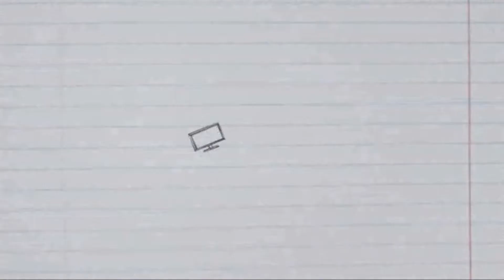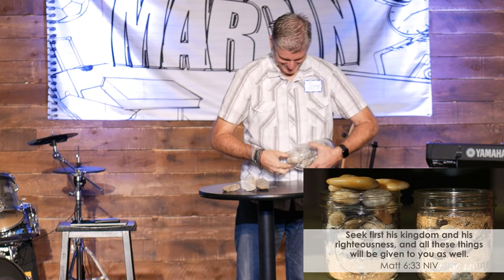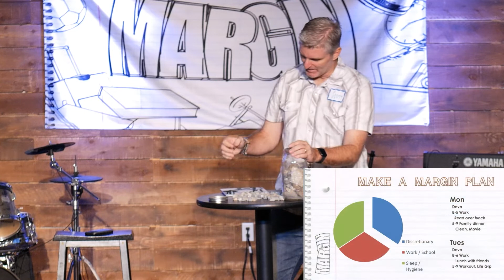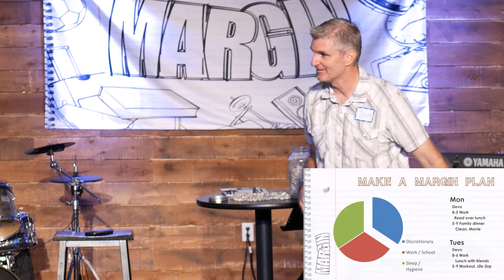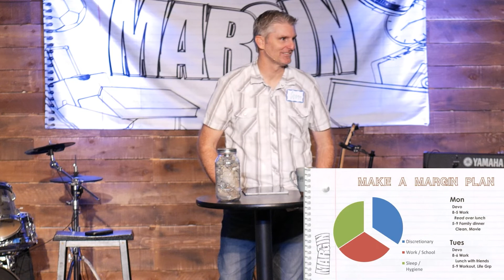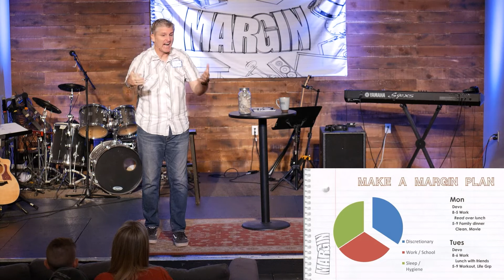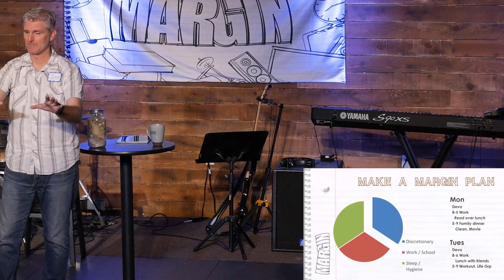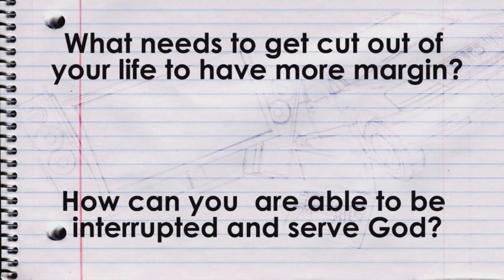Scheduling Margin (Mark 5:21-43) // Scott Nelson // September 11, 2022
Covenant Grove is a church on a mission to transform religious and irreligious people into Fully Devoted Followers of Christ.

We care about you. Fill out a Connect Card

Support the mission. Text an amount to , or give All giving is secure, and it all helps to continue the vital work of our church.

for more information on all areas of our church.

CCLI: 11086381